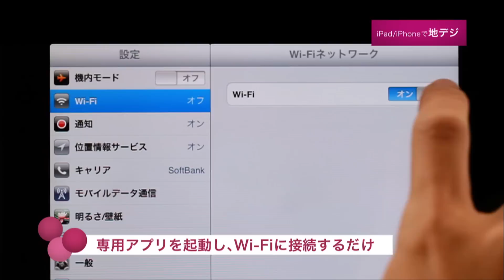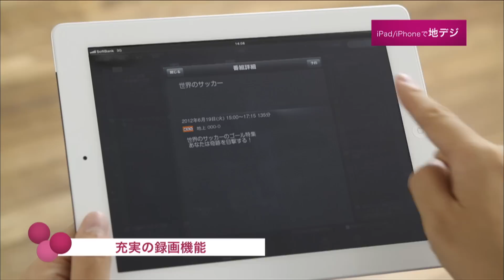デジタルTVチューナー / 録画対応デジタルTVチューナー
■「デジタルTVチューナー」は、iPadやiPhone上でパソコンを介さずに地デジ、BS／CSデジタル放送をワイヤレスでリアルタイム視聴できます。

1. iPadやiPhoneで地デジ、BS／CSデジタル放送をワイヤレス視聴可能
2. トランスコーダー内蔵で、いつでも、どこでも、高画質でテレビ視聴
3. テレビを見ながらウェブブラウジングができる「ながら見モード」搭載

■「録画対応デジタルTVチューナー」は、「デジタルTVチューナー」の上位機種として、USB外付けハードディスクドライブへの録画機能や予約録画、リモート予約、追いかけ再生など、利便性の高さを追求した製品です。

1. iPadやiPhoneで地デジ、BS／CSデジタル放送の視聴や録画が可能
2. 「予約録画」や「リモート予約」など多彩な録画方法に対応。見たい番組をどこでも録画可能
3. 電子番組表（SI-EPG）や、さらに便利になった「ながら見モード」で直感的な操作を実現